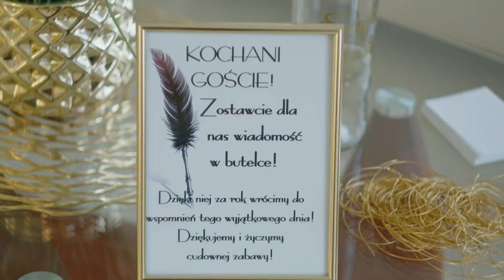Edyta i Sebastian teledysk Magnat